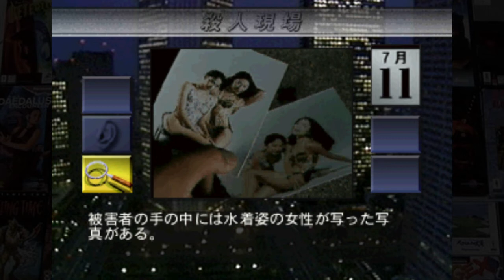Nishimura Kyotaro's Travel Mystery: Akugyaku no Kisetsu (悪逆の季節) 3DO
Running on 4DO
西村京太郎トラベルミステリー (悪逆の季節)
Nishimura Keitarou Travel Mystery: Akugyaku no Kisetsu

another novel with investigation emphasis